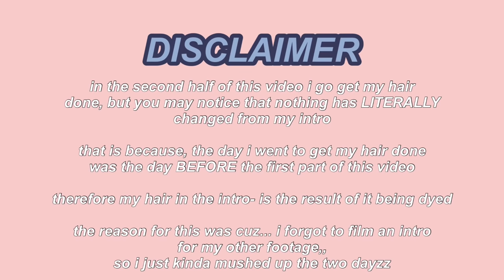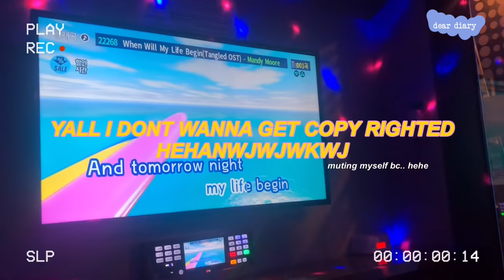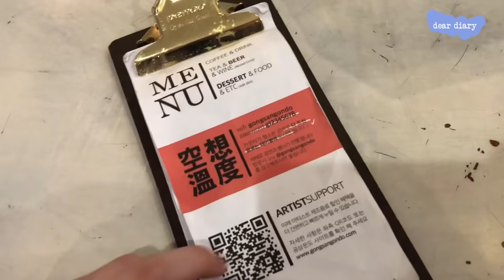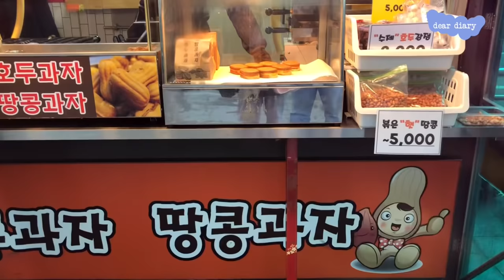DAY IN MY LIFE🍓:shopping, dyeing my hair, BBQ (ft. my cousin)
HEY GUYS! +Also my new snapchat account dedicated to my youtube channel! I do respond to most of you guys on there. And finally, thank you guys for the 35k subscribers omg WHATWHJBFKJEBN thank YOUU!!!😩💖💃🏻🤩 love you guys and hopefully if I end up growing a larger platform, I can see you guys in person one day (f u corona)

daiz XOXO♡

My cousin's youtube channel @pct우석

Hi! If you are new here my name is Daisy Choi. I am a content creator based in Edmonton AB, Canada.

what’s your name? Daisy Choi
what's your ethnicity? Korean
how old are you? 18 (crazyyy lol, my birthday is September,28th,2002)
how tall are you? 5'3 (technically 5'2.5 but shhh)